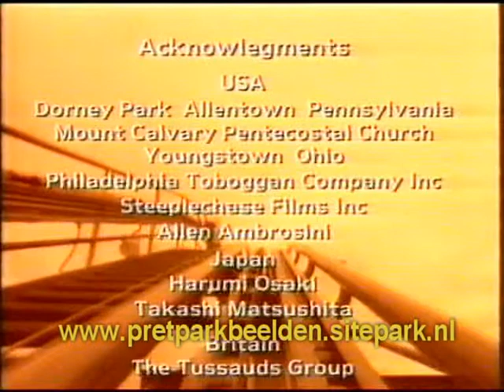Big One 2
Reportage over de Pepsi Max Big One in Blackpool Pleasure Beach.